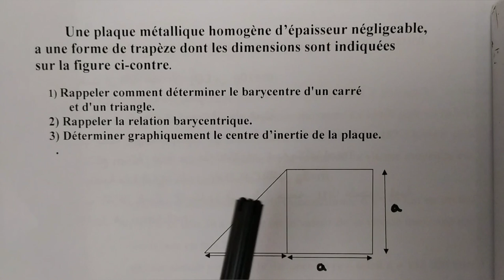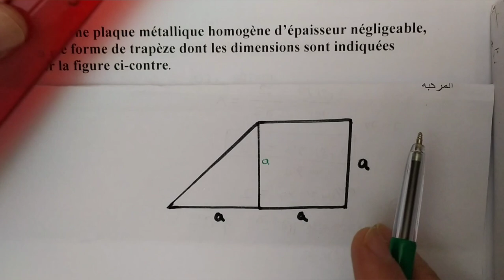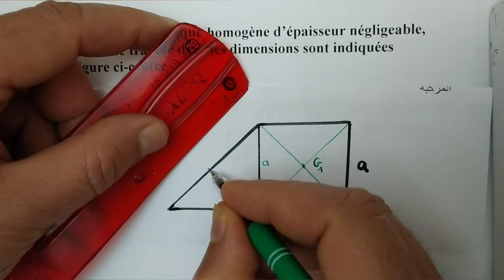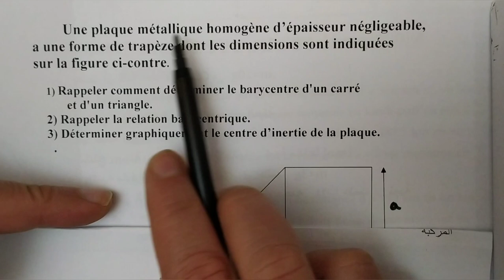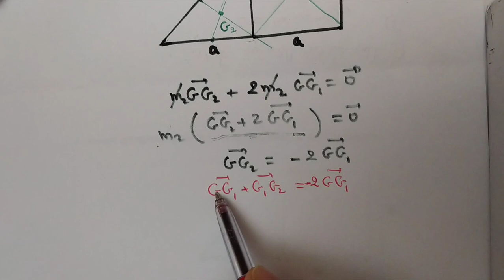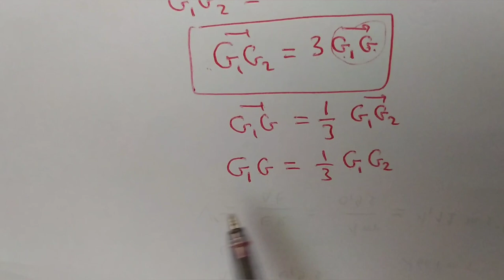Principe d'inertie Tronc commun scientifique exercice n3